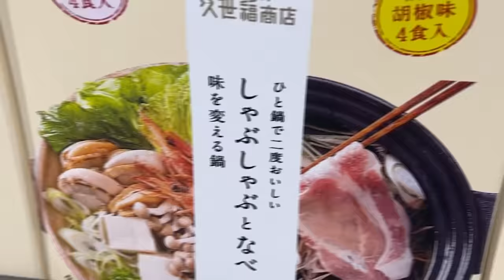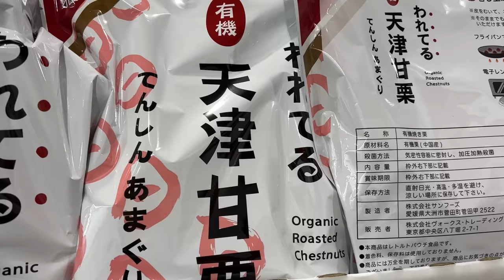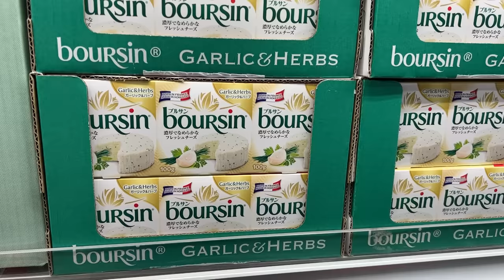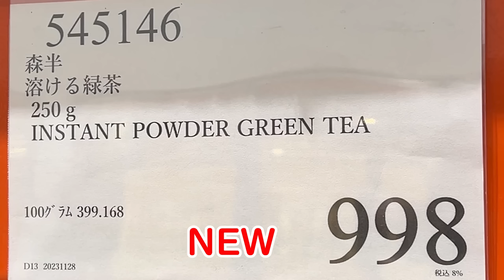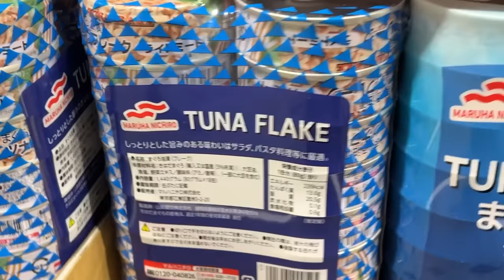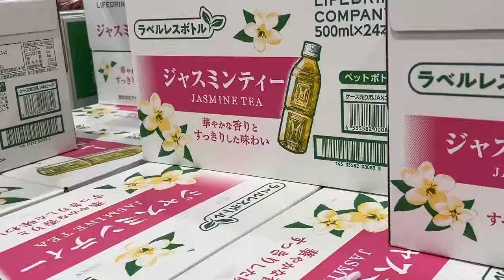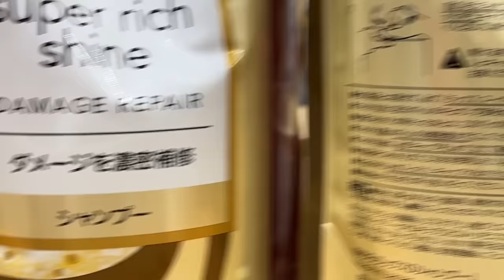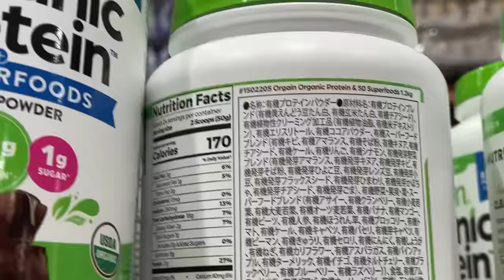【コストコセール情報】12月1週目-週末-前編 食品 生活用品 パン 肉 お菓子 キャンプ キッチン おすすめ 最新 クーポン 購入品